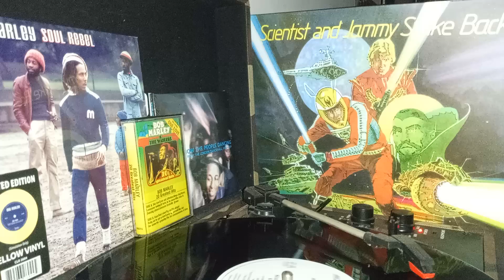scientist and jammy strike back the alien aborts. @PharaohSpeaks